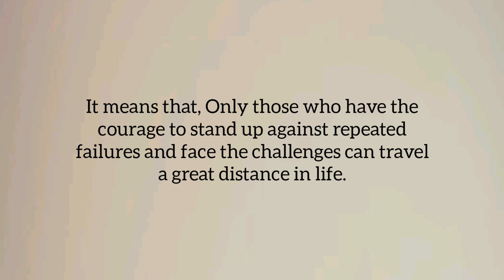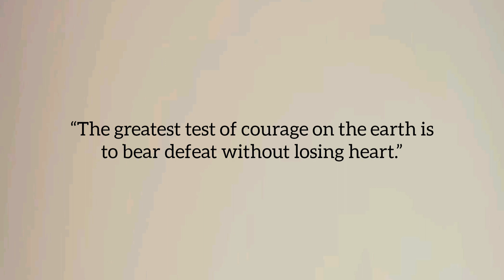Thought for the Day with Meaning in English | Daily Quotes | Thought of the Day | Motivational